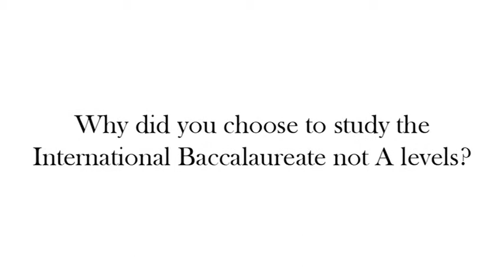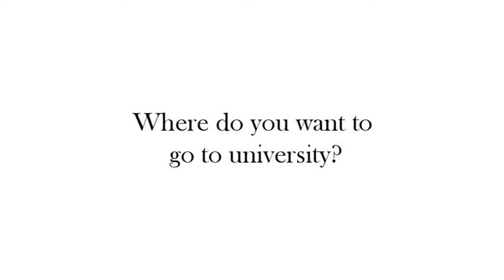IB Student Mikhail Feigelman Russian CATS College